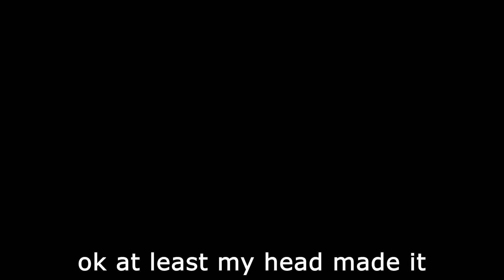Black Mesa - A Half Life 1 Remake (Part 2)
What's with all that banging?